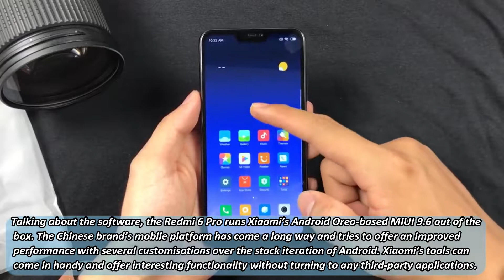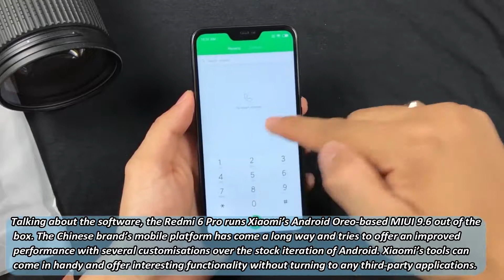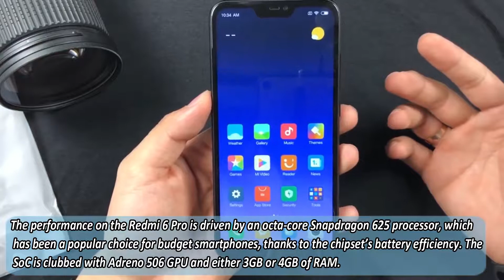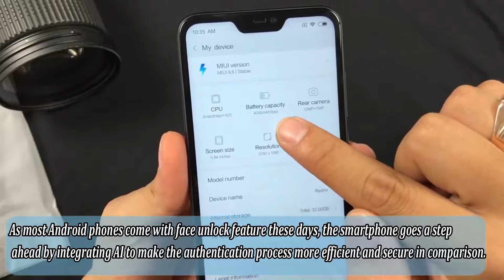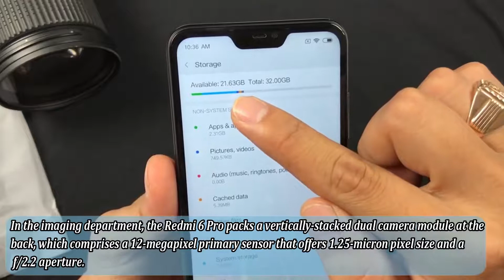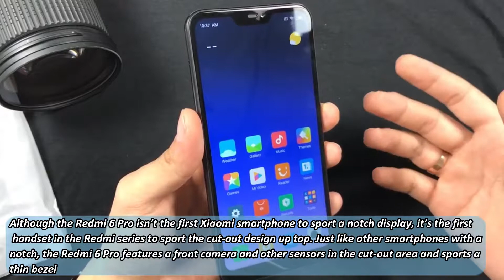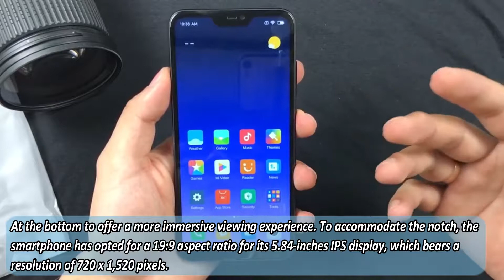Redmi 6 Pro : 6 Amazing Features(2018)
Want To Know Some Amazing Features Of This Amazing Phone Redmi 6 Pro.Then Make Sure To Check This Video Out.

Specifically You Will Learn:

How Xiomi Bought Some New Features Into Their Smartphones.This Time Xiomi Bought A Couple Of New Features In Redmi 6 Pro.

Some Of Its New Features Are:

6.MIUI 9
5.Massive Battery
4.Smooth Performance
3.AI Face Unlock
2.Capable optics
1.The Notch Display

Xiomi Sure Bought Some Of The Amazing Features Into The Game.

.THANKS.